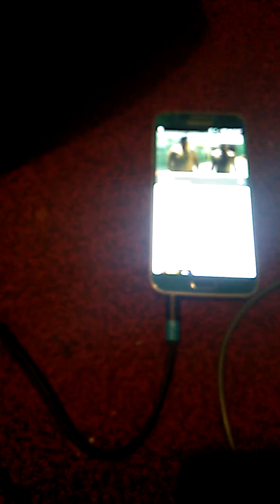The power of jamo d300